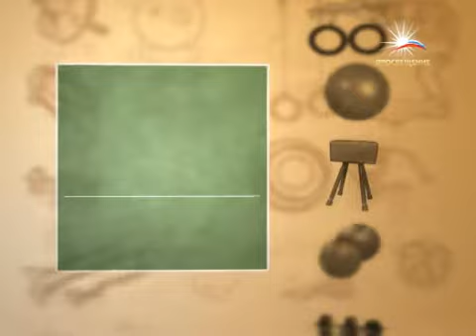Итоги года / телеканал ПРОСВЕЩЕНИЕ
(на сайте доступен просмотр прямого эфира телеканала)

РАССВЕТ Итоги года. В гостях Владимир Косенчук генеральный директор телеканала "ПРОСВЕЩЕНИЕ"